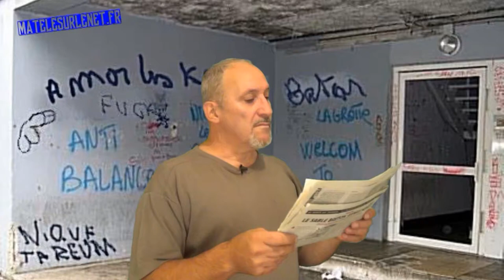Déçu, déçu, déçu....vous m'avez déçu !